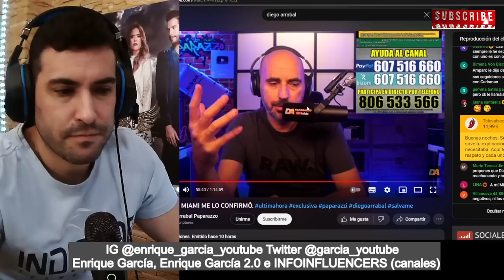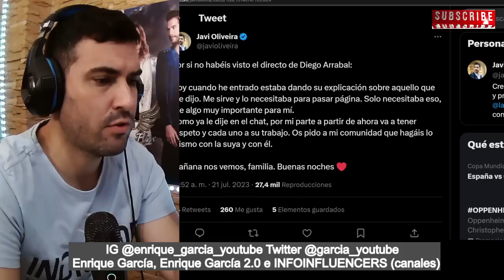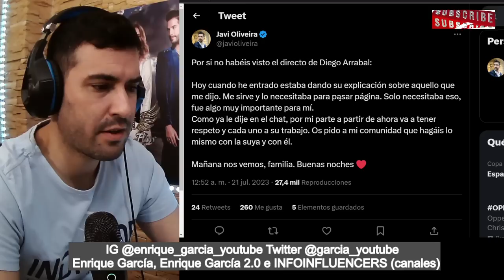Diego Arrabal y JaviOliveira (Telesalseo) llegan a un ACUERDO, tras ACLARAR FEO ASUNTO el paparazzo